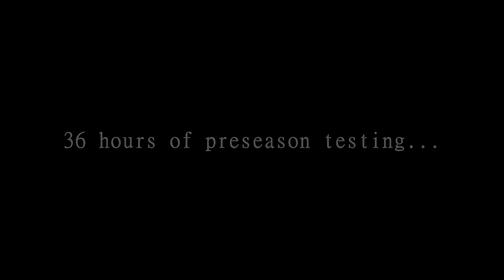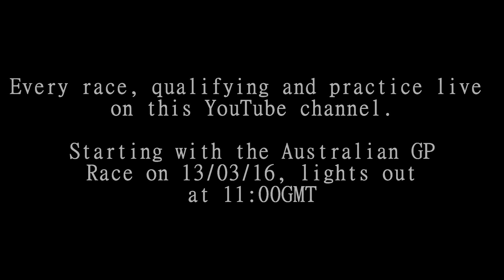CRC 2016: Season Trailer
The official season trailer for the 2016 season.